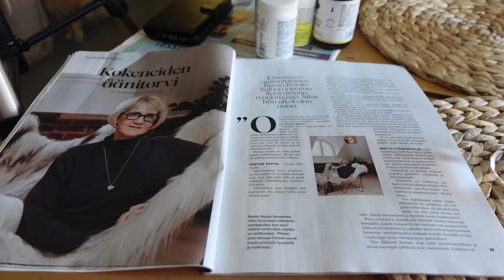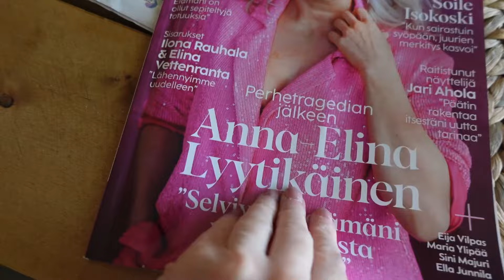Kulmakarvat & hiukset kuntoon.💁🏼‍♀️✨ Lomautusuhan tilannepäivitys.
Tällä videolla näytän, kuinka ja millä värjään kulmakarvani. Muutenkin taiotaan päivän mittaan Ladasta Mersu…😁👌🏻

Musician: BDKSonic